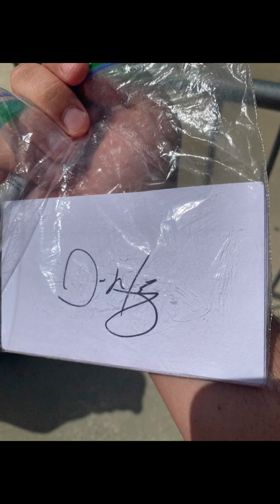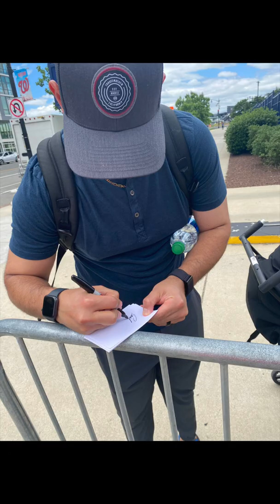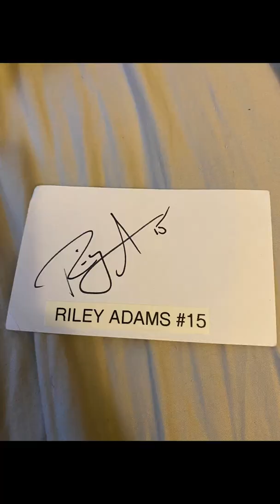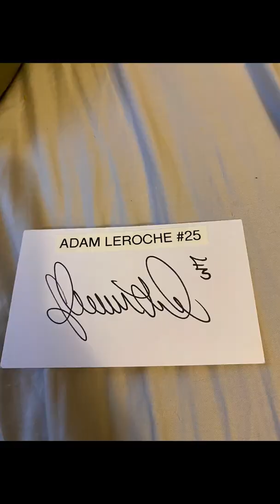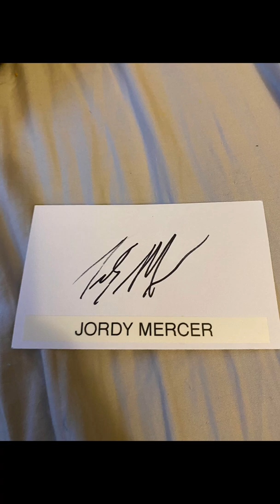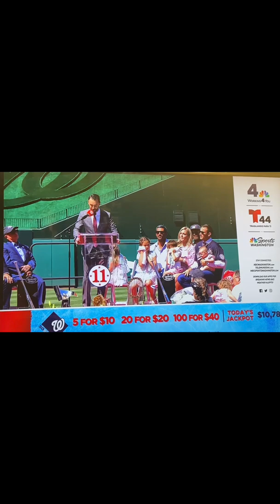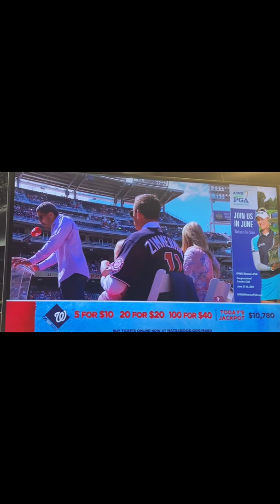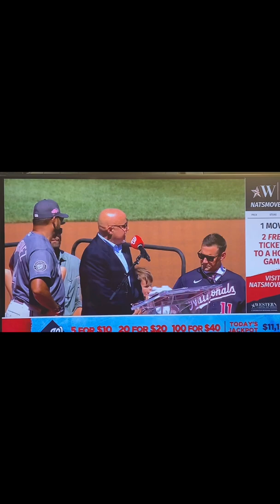Autographs from the Washington Nationals and Ryan Zimmerman Retirement Ceremony!!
I’ve scored 14  autographs from the Washington Nationals Yesterday.

A few are former Nats players who played with Ryan Zimmerman came to the ceremony.

I just used index cards to use for them to sign.

Davey Marteniz Washington Nationals Manager
Erasmo Ramírez #61
Mike Rizzo General Manager of the Washington Nationals
Paolo Espino #30
Yadiel Hernández #29
Evan Lee #59
Riley Adams #15
Josh Rogers #13
Brian Schneider #23: Montreal Expos / Washington Nationals (2000–2007)
Josiah Gray #40
Daniel Murphy #20 Washington Nationals (2016–2018)
 Ian Desmond #20 Washington Nationals (2016–2018)
Adam LaRoche #23 Washington Nationals (2011–2014)
Jordy Mercer # 27 Washington 2021

I’m thankful I got to witness Ryan Zimmerman retirement ceremony.

He is the real Captain America!!